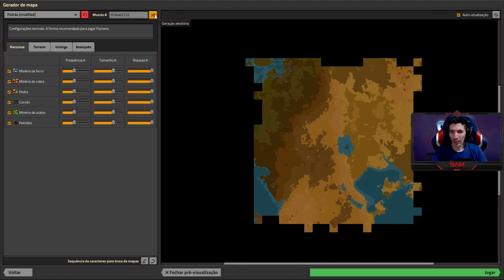ESSE JOGO VAI VICIAR VOCÊ !!!